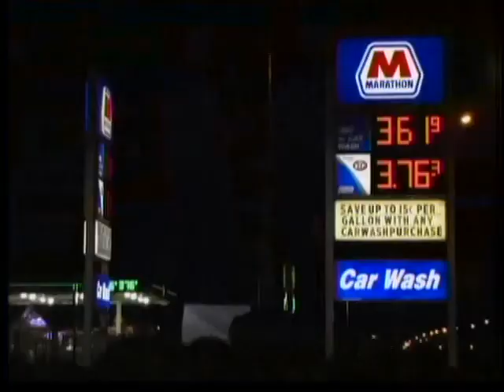Early morning shooting and stabbing 2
Fort Wayne police are investigating a shooting and stabbing on the city's north side in what police dispatch is calling "utter chaos".